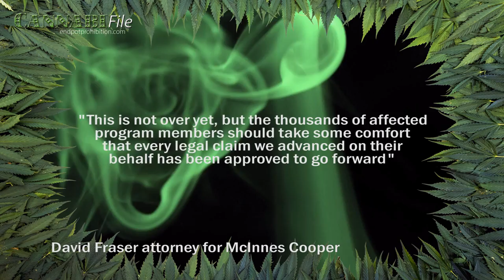40,000 Cannabis Patients Sue Health Canada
40,000 medical cannabis patients are suing Health Canada for violating privacy rights.